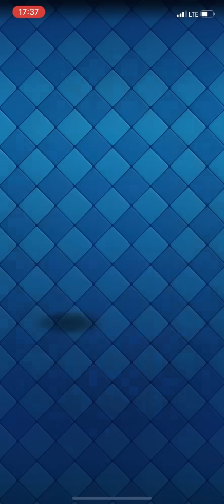1 Level Kartlarla Liglerde Oynamak!!🔥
Ben Semih. Clash Royale’de esporcuyum. Dünyada en yüksek 23. bitirdim. Bu kanalda stratejiler ve taktikler üzerine videolar çekiyorum. Oyununu geliştirmek isteyen herkese en faydalı olacak şekilde anlatımla yapıyorum.